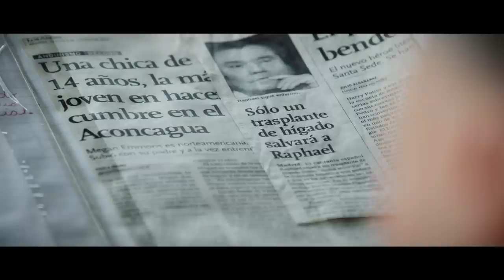Airbus H145 - Kissing the Aconcagua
Kissing the Aconcagua: The new Airbus H145 set its skids down on the Aconcagua, the highest mountain in the Southern Hemisphere, culminating at 6,962 metres (22,840 feet). This was the first time a twin-engine helicopter landed at this altitude, confirming the performance and the extensive flight envelope of the new H145.